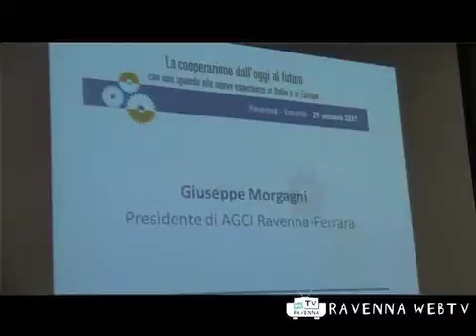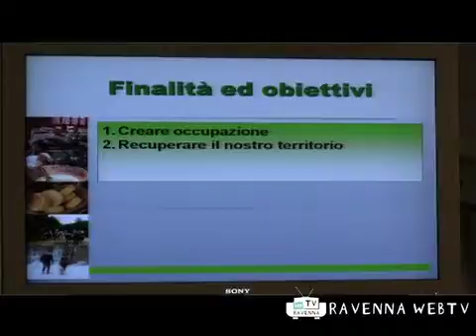Economia 21/10/11 ore 11